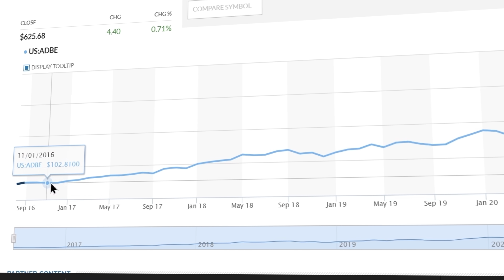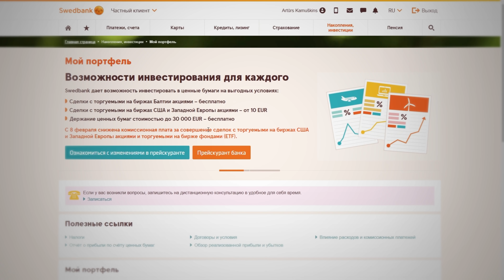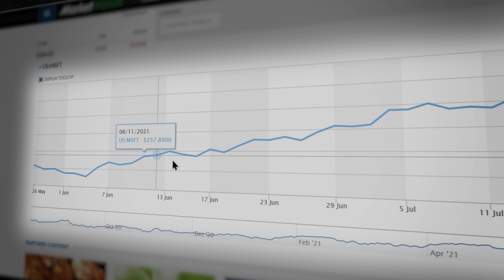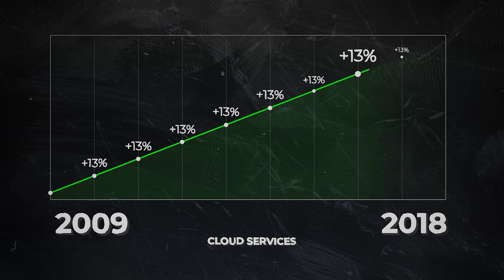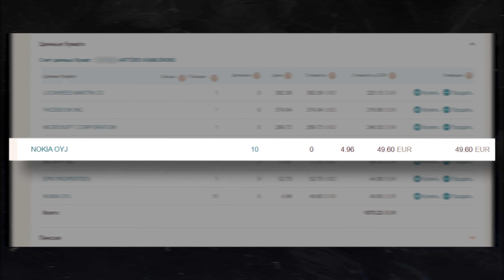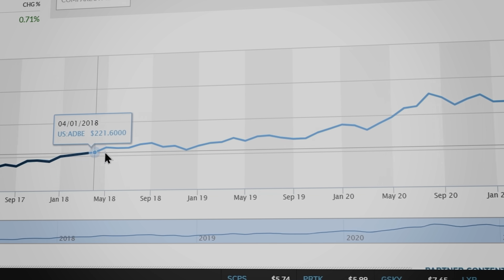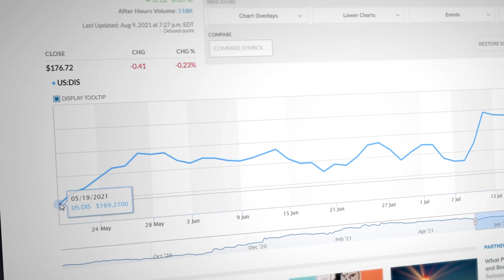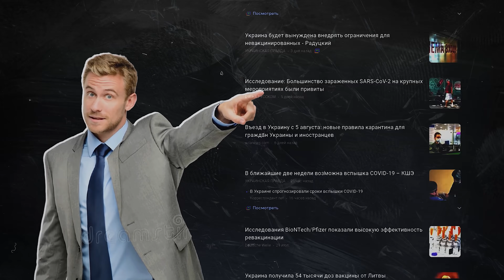КАК Я ПОДНЯЛСЯ НА АКЦИЯХ?! ПРОЦЕНТЫ ВЗЛЕТЕЛИ ДО ... ЗА 3 МЕСЯЦА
В этом видео я расскажу и покажу на личном примере, как можно пассивно заработать на инвестировании в фондовый рынок! А также, почему инвестирование так актуально и как человек, не имея никаких базовых знаний сможет в кратчайшие сроки увеличить свой капитал.

Мы посмотрим на мой личный результат и исходя из этого поймём, возможно ли на этом заработать! (Спойлер: возможно, и даже очень!)